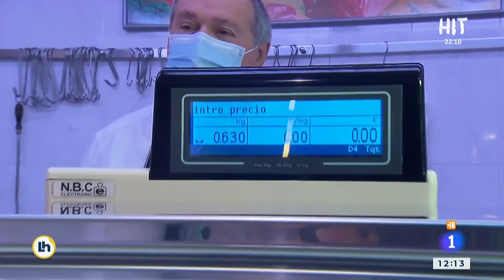Los secretos del secreto ibérico - La Hora de la 1 | RTVE Cocina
Te damos todos los secretos del... ¡secreto ibérico!

Sergio Fernández te va a enseñar hoy, en La Hora de la 1, todos los trucos de un producto muy recurrente... el secreto ibérico. El secreto es una de las piezas más jugosas, porque tiene bastante grasa. Se trata de la parte que se sitúa encima de la chuleta. Hay muchas recetas de secreto: a la plancha, con tomate... pero, ¿con frutas como mango o frambuesas?

Trucos para hacer un rico secreto ibérico
1.- Calentar muy bien la sartén antes de echarlo... ¡sino se cuece!
2.- Hacer unos cortes pequeños en la carne
3.- Es importante no mover la carne mientras la cocinamos.
4. No aplastar la carne mientras está en la sartén.
5.- Echar la sal, siempre fuera de la sartén.

¿Quieres hacer un aperitivo de secreto ibérico?
Sergio Fernández nos muestra cómo hacer un aperitivo de secreto ibérico con mango. Primero ha hecho el secreto a la plancha. Luego echamos en la jarra de la batidora: mango, sal, aceite y pimienta y lo batimos todo. Así creamos una salsa rica que complementa muy bien el producto del secreto ibérico.

Ampliamos las recetas de secreto ibérico.. ¡esta vez lo hacemos con frambuesa!
Te contamos una receta muy simple y muy sabrosa de secreto ibérico a la frambuesa... ¡toma nota!

INGREDIENTES:
1 secreto
40 g. de azúcar
100 g. de frambuesas
1/2 vaso de vino tinto
Limón
Sal
Pimienta